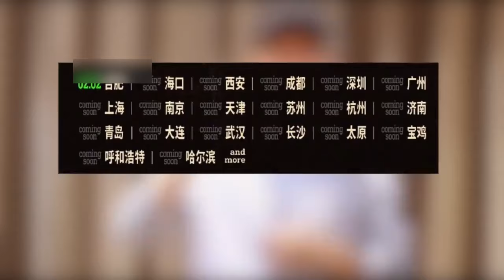赵本山最火的五位徒弟现状，同时出名有人全国巡演有人只能当网红